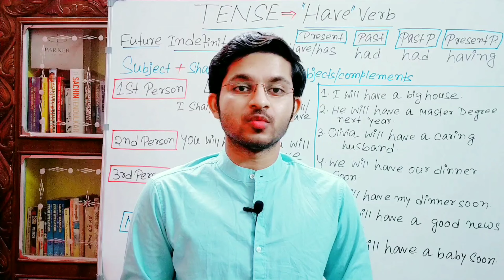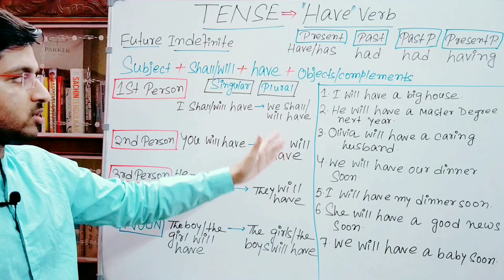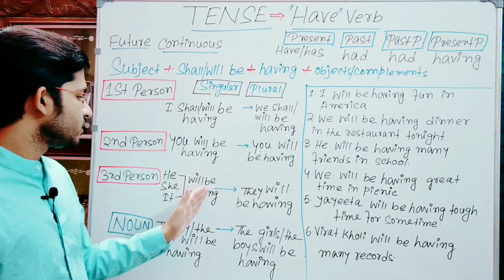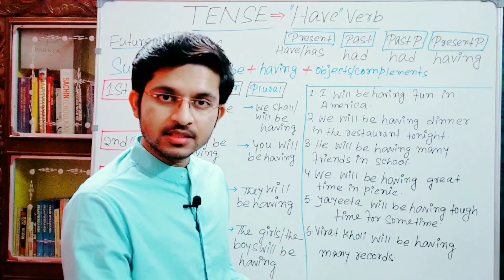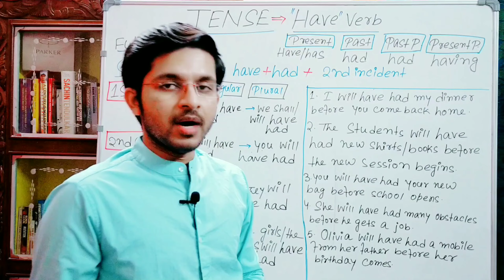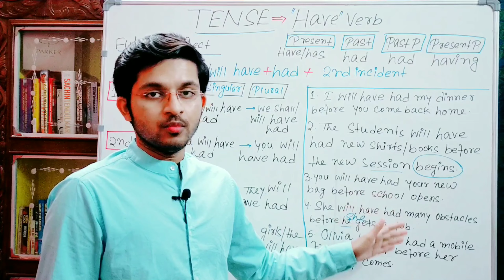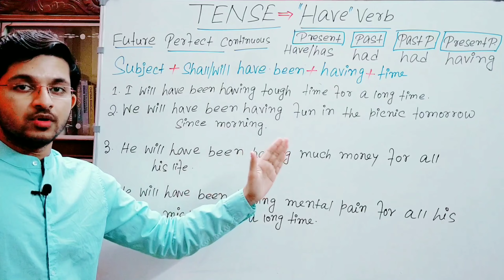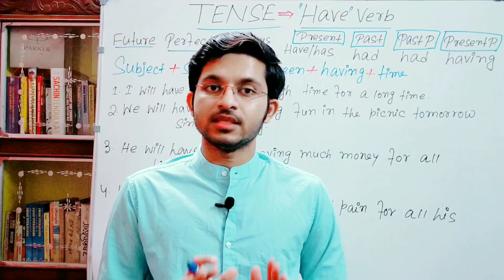Use of Have Verb in Future Tense | Shall/will have | will be having | will have had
This video is about multiple use of "Have" verb in Future Tense.

যাবতীয় ব্যবহার "Have" verb এর Present Tenses এ

Use of shall/will have,will be having,will have had,will have been having.

🔥For Madhyamik,Higher secondary,Cbse,Icse, Competitive Examinations and who want to learn English.
No short cut | Only Concept Clear |
এইভাবে কেউ শেখায়নি কখনো "Have" verb এর 4টি Future Tense
1.Future Indefinite
2.Future Continuous
3.Future Perfect
4.Future Perfect Continuous
"Have" verb এর use  শেখাটা খুবই দরকার।